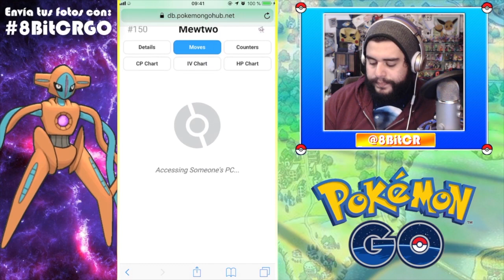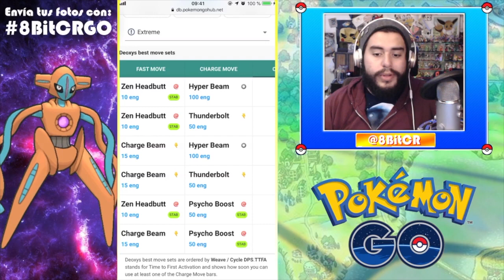MEWTWO VS DEOXYS [CUAL ES MEJOR?!] | 809 | POKEMON GO